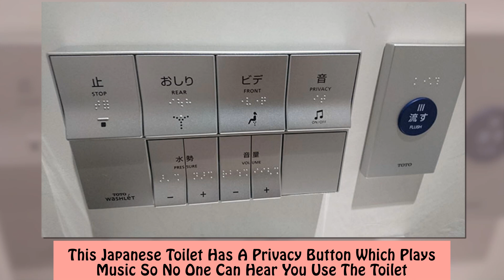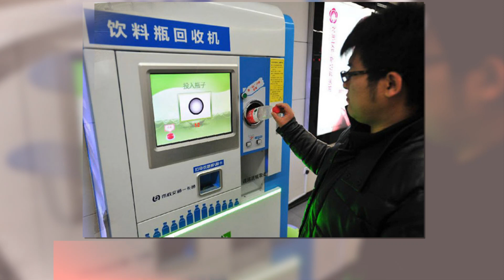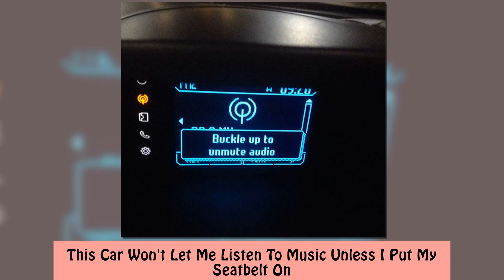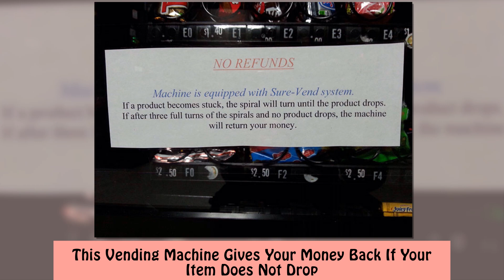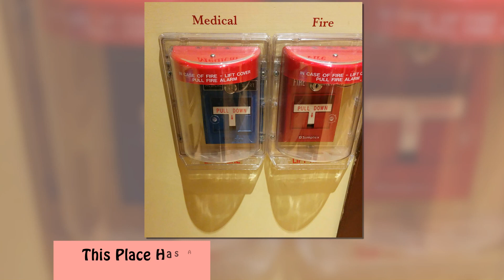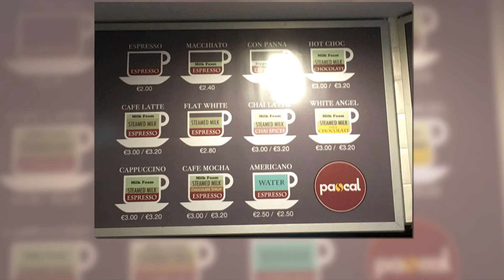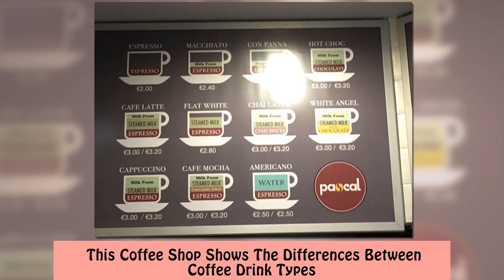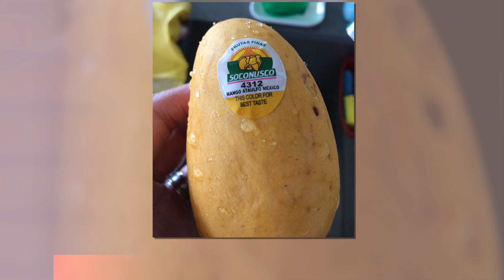Genius Solutions To Everyday Problems You Didn’t Know Existed